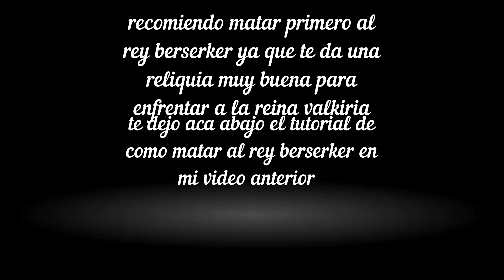god of war (RAGNAROK) PELEA CONTRA BOSS [GNA] COMO MATAR A LA REINA VALKIRIA GNA PELEA CONTRA GNA